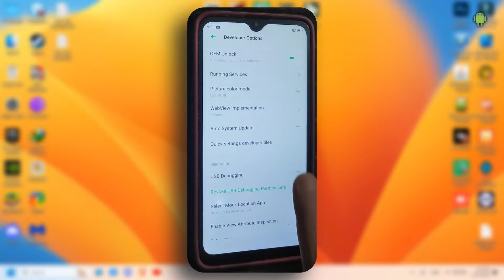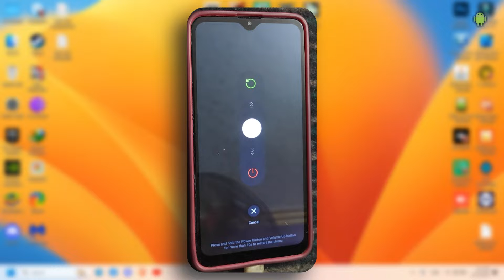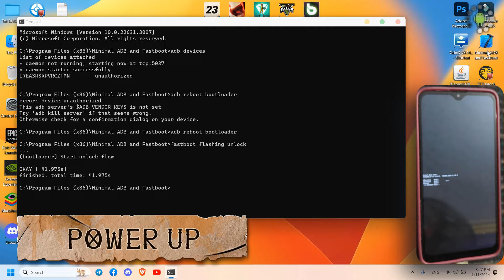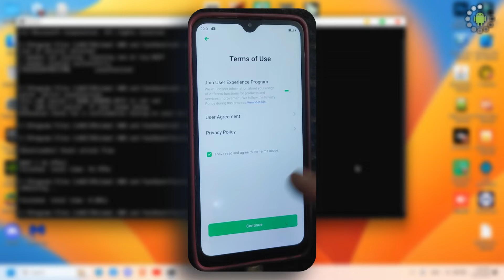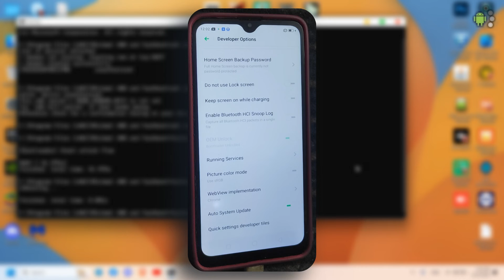فك البوتلودر لاجهزة اوبو و ريلمي و فيفو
الاوامر المستخدمه في الشرح
adb reboot bootloader
fastboot flashing unlock
fastboot reboot